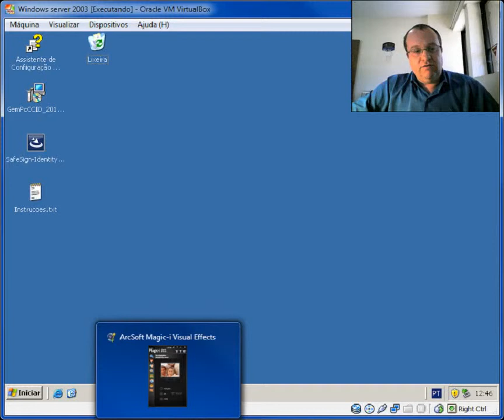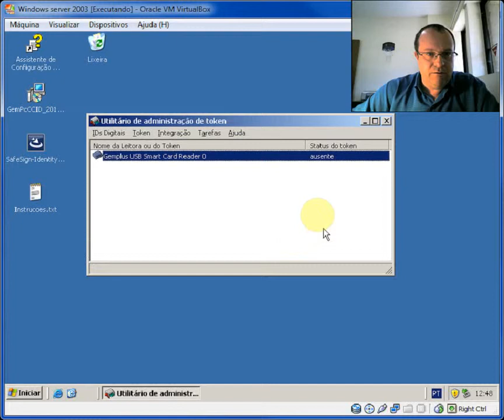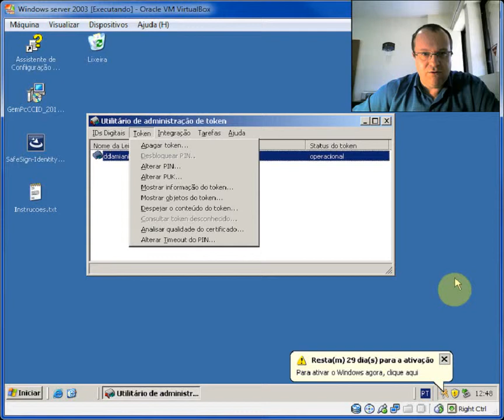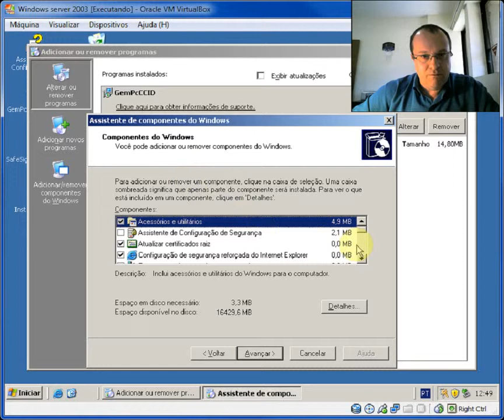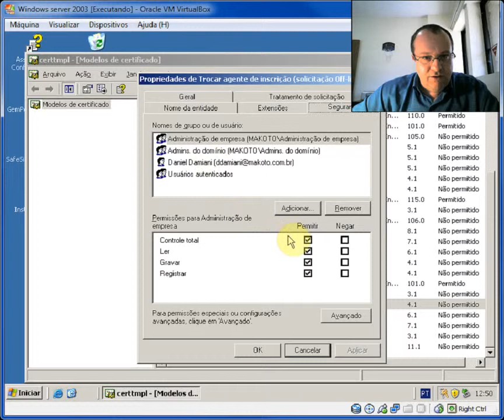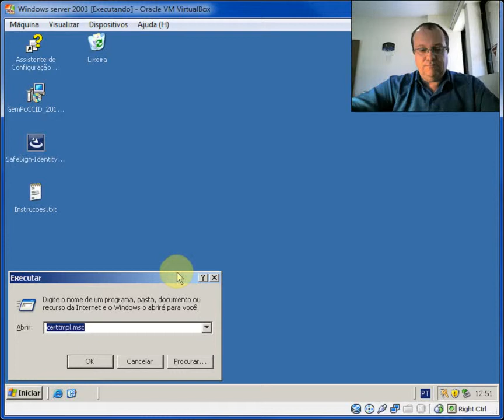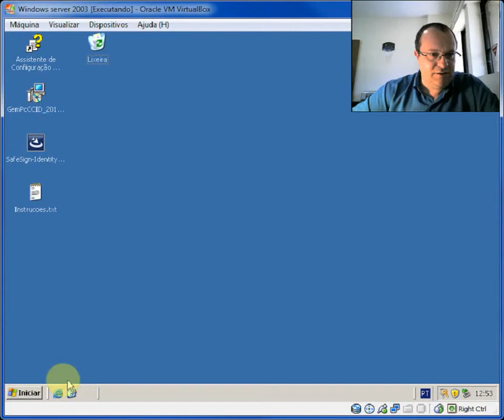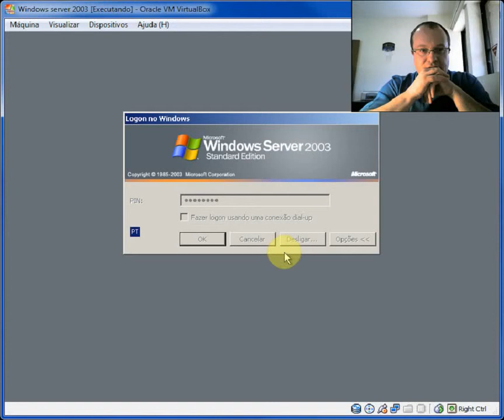Smart card login windows server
Login no windows server com utilização de um smart card